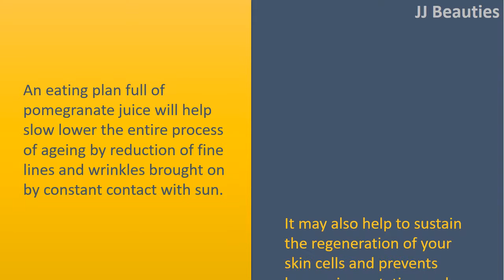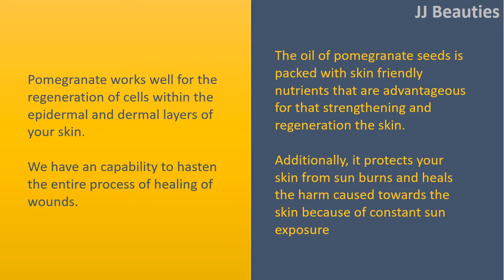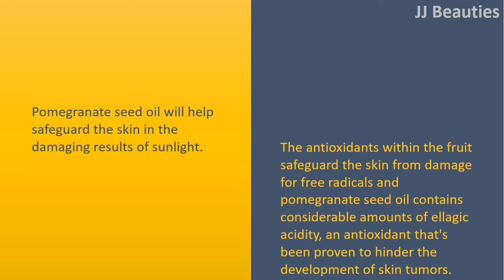Best Benefits Of Pomegranate Juice For Skin | AntiAging Agent & Prevents Cancer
Best Advantages Of Pomegranate Juice (Anar Ka Ras) For Skin.

Pomegranate Juice Is A Superb AntiAging Agent.
An eating plan full of pomegranate juice will help slow lower the entire process of ageing by reduction of fine lines and wrinkles brought on by constant contact with sun.
It may also help to sustain the regeneration of your skin cells and prevents hyper pigmentation and occurrence of Brown spots.

Pomegranate Juice Prevents Cancer Of The Skin.
Pomegranate contains anthocyanins and hydrolysable tannins which possess strong antioxidant and antitumor promoting qualities.
When applied directly onto the skin, ellagic acidity, a polyphenol antioxidant present in pomegranates inhibits the development of melanoma

Pomegranate Juice Works Well For Healing Scars.
Pomegranate works well for the regeneration of cells within the epidermal and dermal layers of your skin.
We have an capability to hasten the entire process of healing of wounds.
The oil of pomegranate seeds is packed with skin friendly nutrients that are advantageous for that strengthening and regeneration the skin.
Additionally, it protects your skin from sun burns and heals the harm caused towards the skin because of constant sun exposure

Pomegranate Face mask For Glowing Skin.
Combine 1 teaspoon all of powdered ecofriendly papaya, grape seed oil, and grape seed extract with 2 teaspoons of pomegranate juice and put it on evidently.
Leave it on for around an hour and wash with warm water.
You may also use a cotton pad to use pomegranate juice directly evidently after cleansing

Pomegranate seed oil provides defense against from the sun.
Pomegranate seed oil will help safeguard the skin in the damaging results of sunlight.
The antioxidants within the fruit safeguard the skin from damage for free radicals and pomegranate seed oil contains considerable amounts of ellagic acidity, an antioxidant that's been proven to hinder the development of skin tumors.